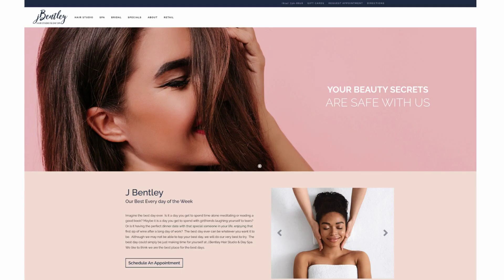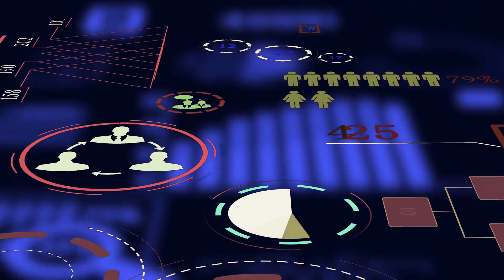nxtConcepts nxt_lvel marketing, media, web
Welcome to nxtConcepts. Learn more about who we are, what we do from AI Sam.